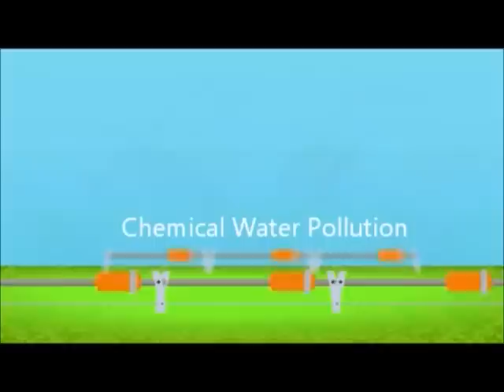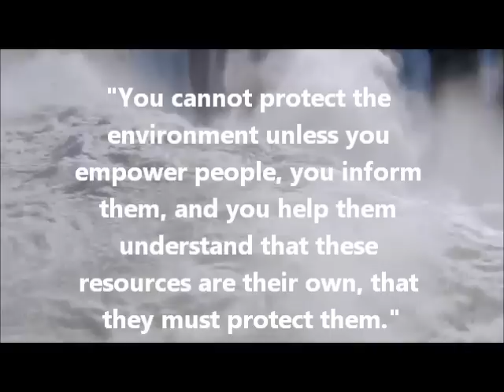Water Pollution: Cause, Effects, and Prevention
I think this assignment deserves 100%, don't you think?